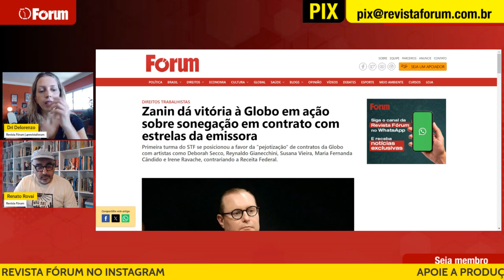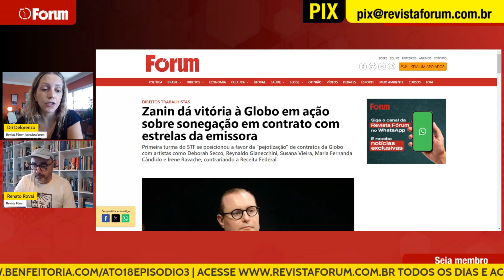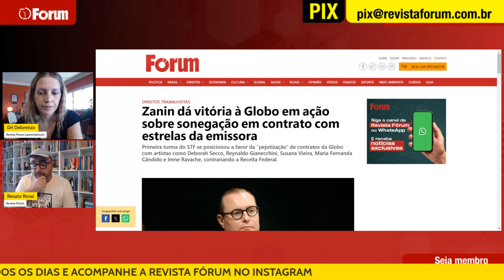Zanin dá vitória à Globo em ação sobre sonegação em contratos com estrelas e avanço da "pejotização"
0:00 - Zanin dá vitória à Globo

00:00:00 - Zanin dá vitória à Globo